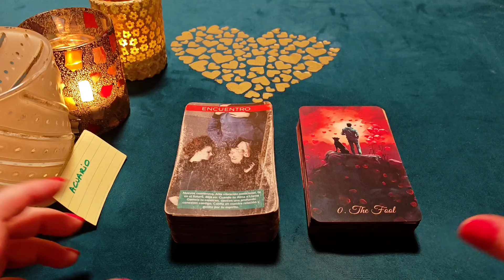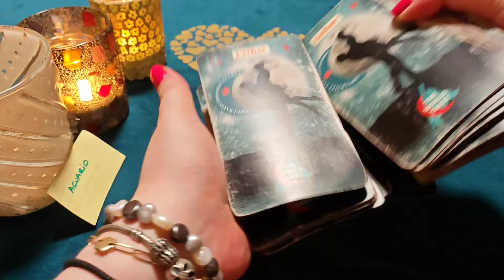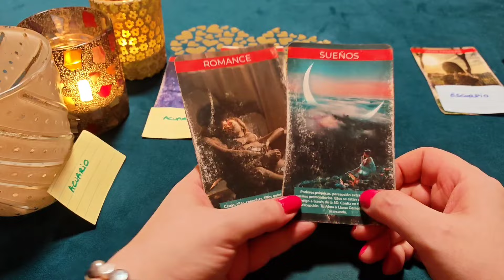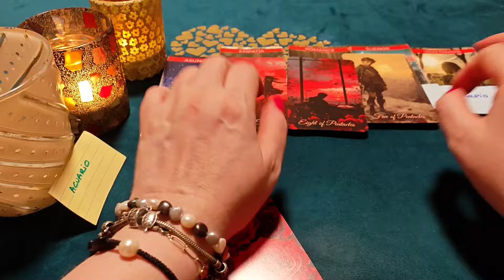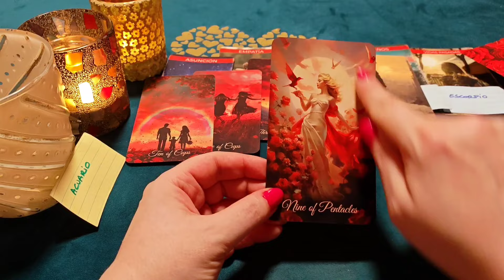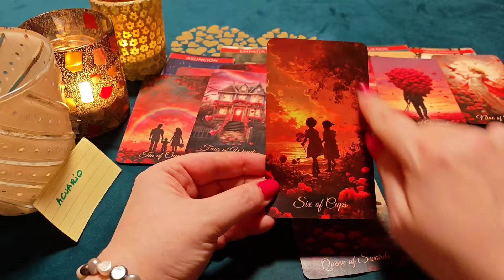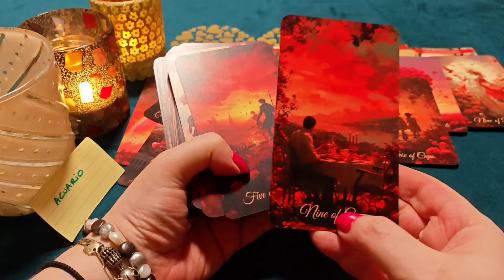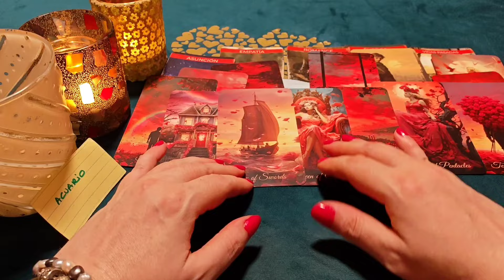ACUARIO ♒TE BASTAN MIS LÁGRIMAS PARA PERDONARME Y AMARME? HORÓSCOPO ACUARIO AMOR AGOSTO 2024❤️